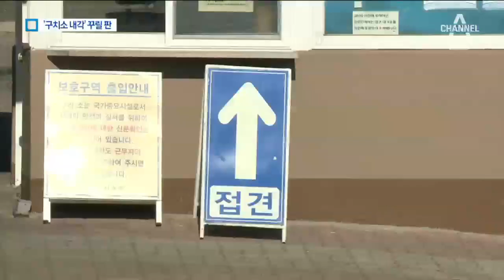전직 대통령부터 장·차관까지…‘구치소 내각’ 가능? | 뉴스A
최근 수도권의 몇몇 구치소에는 최고위직을 지냈던 인사들이 여럿 구속돼 있습니다.

입법 사법 행정부은 물론 임명직과 선출직까지 망라해 있습니다.

이들을 모으면 내각을 꾸릴 수 있다는 자조까지 나옵니다.

김철웅 기자입니다.

[리포트]
서울과 인근에 있는 구치소에는 거물급 수감자들이 넘쳐납니다.

경기 의왕시에 있는 서울구치소. 국정농단 사건 재판을 받고 있는 박근혜 전 대통령이 머물러 왔는데, 최근 양승태 전 대법원장과 김경수 경남지사가 잇따라 수감됐습니다.=

남재준, 이병기, 이병호 등 박근혜 정부 전직 국정원장 3명도 특활비 제공 혐의로 나란히 구속돼 있습니다.

서울 동부구치소도 사정이 다르지 않습니다.

이명박 전 대통령, 김기춘 전 대통령 비서실장에 '비선 실세' 최순실 씨도 있습니다.

최근 2심 선고 직후 법정구속된 안희정 전 충남지사는 안종범 전 경제수석이 수감된 서울 남부구치소에서 세번 째 재판을 준비합니다.

[이장주 / 안희정 전 지사 측 변호인]
"단순히 한 번 면회 가지고 (변론전략을) 짜진 않을 거고요. 상고심 대비해서 준비를 해야 하지 않겠습니까."

재소자 신분이지만 현직 때 직위만 살펴보면, 국가원수부터 장·차관, 도지사까지 '구치소 내각’도 꾸릴 수 있다는 말이 나옵니다.

과거 지위를 고려해 구치소가 제공하는 특별 대우도 있습니다.

대부분 독방에 수감돼 일반 수감자들과 분리돼 있습니다.

구치소들은 설날인 어제 떡국을 나눠주고 합동 차례도 지냈지만, 재판이 진행 중인 미결수는 예외로 정해져 합동 행사에 참석할 수 없었습니다.

설 연휴 기간에는 가족은 물론 변호인 접견이 중단되면서 이들은 평소보다 적막한 명절을 보냈습니다.

채널A 뉴스 김철웅입니다.

〈평일〉
08시 00분 라디오쇼 정치시그널 (유튜브 라이브)
08시 50분 김진의 돌직구 쇼
10시 20분 김진의 더라방 (유튜브 라이브)
12시 00분 뉴스A 라이브
15시 50분 강력한 4팀
17시 20분 뉴스TOP10
19시 00분 뉴스A

〈주말〉
12시 00분 토요랭킹쇼·뉴스A 라이브
17시 40분 뉴스TOP10
19시 00분 뉴스A